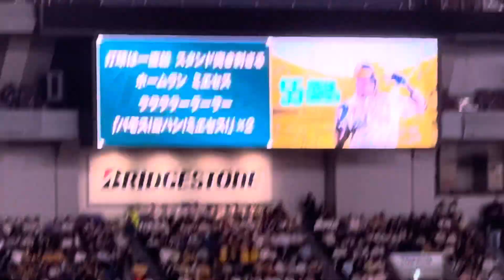【やっぱり盛り上がる】阪神 ミエセス応援歌 23.8.22. 京セラドーム大阪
過去がわかる、多数の作成リストもお楽しみ下さい✌️